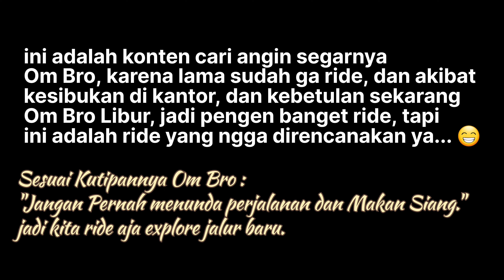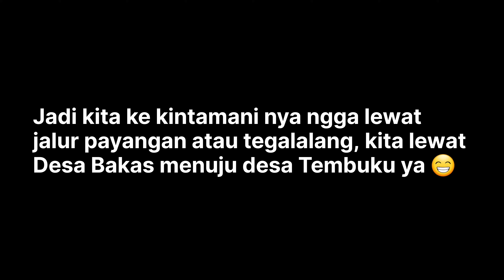Explore Jalur Touring Asik Hutan Pinus - Black Lava dan Pinggan Kintamani Bali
Weekend Ezplore sambil Cari Angin Explore Jalur Touring Kintamani Via Desa Banjarangkan Klungkung